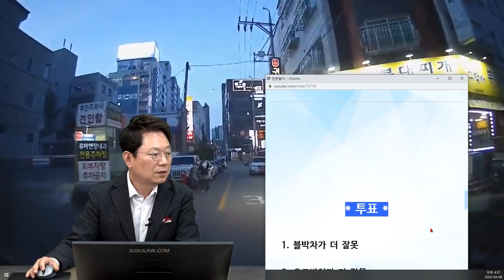15488회. 오토바이가 혼자 넘어졌는데 비접촉 사고로 신고되었습니다. 경찰이 합의하라고 오토바이 운전자 번호를 받을지, 보험 처리할지 정해서 말해 달라고 하시는데..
28486
220408 (금) 2부 생방송
오토바이가 혼자 넘어진 거 아닌가요?

신호 없는 골목 교차로 블박차 직진 중 우측에서 좌회전하려던 오토바이가 넘어진 비접촉 사고.

* 사고 내용 *

신호등 없는 골목 교차로에서 저는 직진 차량이었고, 상대 오토바이는 좌회전하려고 나오는 상황이었습니다.

해당 도로가 워낙에 좁은 골목이고 불법 주차 한 차량들이 많아서 저는 30km를 준수하면서 직진 중이었습니다. 코너에 불법주차되어 있는 차량이 있어 시야각이 안 좋은 상황이었는데 오토바이가 확 튀어나와서 저는 급정거를 한 상태였습니다.

오토바이 운전자가 혼자 넘어지길래 저는 내려서 상황을 보고 119에 신고하겠다고 하자 오토바이 운전자분이 괜찮다고 하시며 신고하지 말라고 하셨고, 차를 빼서 다른 데에 잠깐 주차 후 오토바이 운전자 상태를 살피고 괜찮다고 하시기에 귀가를 하였습니다.

그런데 다음 날인 오늘 경찰서에서 비접촉 사고 접수가 되었다면서 블랙박스 영상을 보내라고 하고, 합의하라고 오토바이 운전자 번호를 받을지, 보험처리할지 정해서 말해 달라고 하시네요.

저는 이 사고를 어떻게 처리하는 게 맞는지 모르겠습니다.
변호사님이 보고 도와주세요.

한문철 변호사    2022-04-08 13:37
경찰관이 블박차가 가해차량이라고 하던가요?

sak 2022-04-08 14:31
네 그렇게 말씀하시는 거 같습니다.

* 투표 *
1. 블박차가 더 잘못
2. 오토바이가 더 잘못 (18%)
3. 오토바이 100% 잘못 (82%)

* 의견 *
오토바이 100%라고 볼 가능성도 있다.
신호 없는 교차로에서 100:0은 드물다.
그런데 블박차가 신호 없는 교차로에서 시야 확보를 위해 거의 멈추는데 오토바이가 와서 넘어진 것처럼 보일 것.
정확한 것은 cctv를 봐야.

판사에 따라 오토바이가 좁게 돌 수도 있으니까 교차로에서 혹시 모르니 빵빵~해줬어야지 하는 판사 만나면 블박차에게 과실 20% 정도 볼 것 같다.
혹시 오토바이 운전자 다친 것이 블박차의 안전운전 불이행이고,
블박차 운전자에게 범칙금 발부하려고 하면 거부하고 즉결 가보시길.

JJ